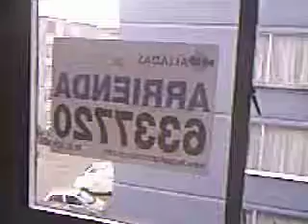BL. A4 APTO. 401.AVI